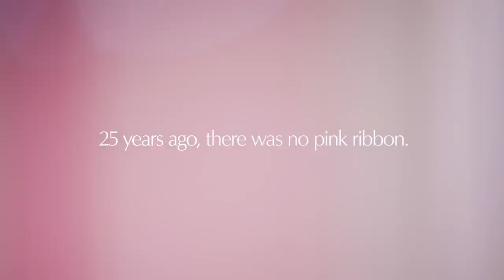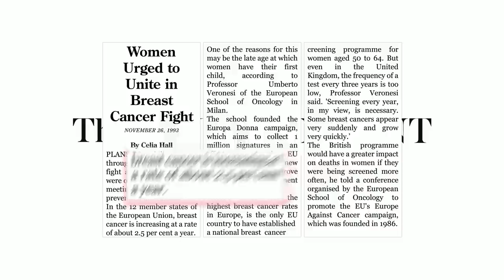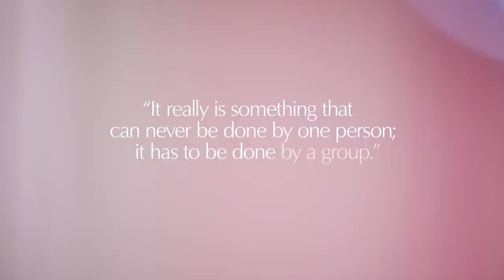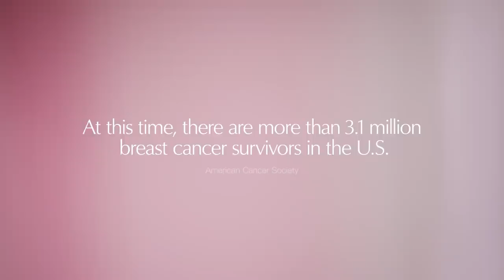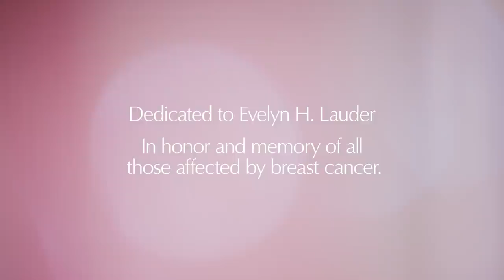Unraveling the Pink Ribbon: Creating a Breast Cancer-Free World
The Campaign marks its 25th Anniversary with the largest-ever one-year fundraising goal of $8 million and a global commitment that is stronger than ever: It's time to end breast cancer.

As part of our Anniversary we have created a beautiful documentary short film directed by Sophy Holland to celebrate the historic achievements in breast cancer science, the larger, global breast cancer movement that has progressed from awareness to action and the people who have made it possible.

Through a series of interviews and archival video footage, the film tells the story of the evolution of breast cancer - how it was perceived, the people that worked tirelessly to bring more funding to the cause, the international and historic impact of The Campaign, and the science and research that pushes us to the next frontier.